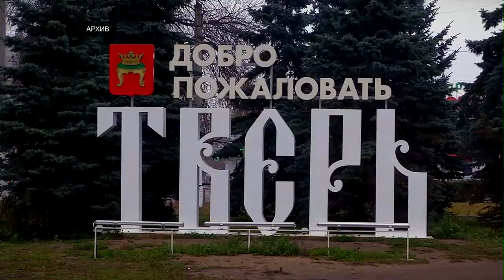Расписание электричек на московском направлении поменяется